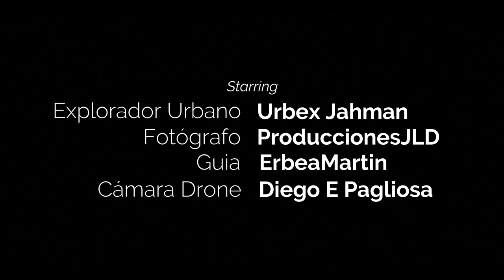EXPLORÓ La Cantera de la Muerte - CERRO LEONES - (Adrenalina y Tormenta)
Muy buenas Familia hoy exploramos unas canteras abandonadas con tormenta, todo muy extremo, mucha adrenalina.
Exploramos Tandil con un gran amigo Martin que nos hizo una guía por su ciudad y los mejores lugares abandonados. Muchísimas gracias amigo
Un agradecimiento especial a Jorge, que es un gran fotógrafo y aparte hoy se convirtió en mi compañero...un viaje inolvidable.
Dejo su contacto,saca fotografías únicas.
Quiero hacer una mención a un gran amigo a Diego Pagliosa que una vez mas colabora con el canal y nos comparte su material increíble, unas tomas de drone espectaculares.
Instagram de diegoepagliosa: diegoepagliosa
A mi amigo un gracias especial, porque es un maestro hace la música para el canal y siempre da en el clavo: Mattias Torrico...
Gracias sobre todas las cosas a Dios y a mi familia por permitir que yo pueda continuar haciendo lo que a mi me apasiona...